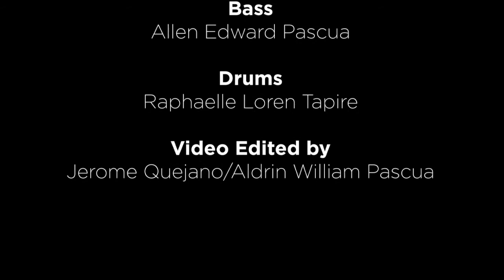Enverga University Candelaria Rondalla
The Enverga University Candelaria Rondalla is headed by Jerome Quejano, who is a faculty at the university. This group participated in the Strings of Unity Festival in 2018 in Silay City.